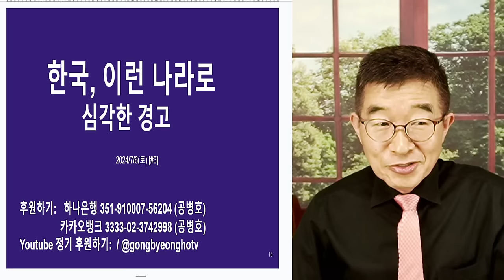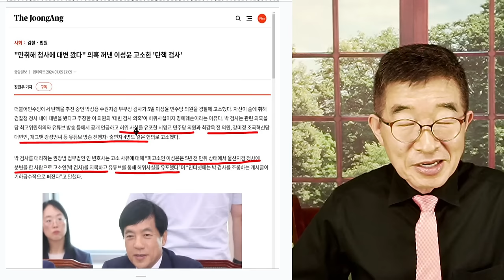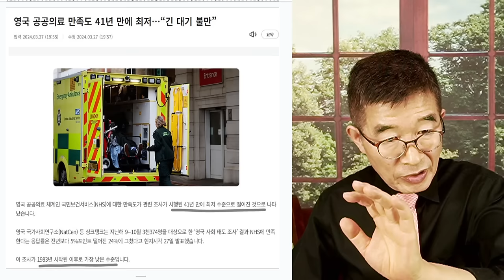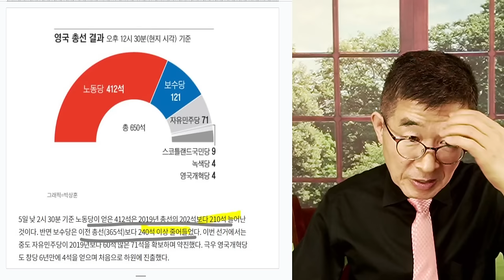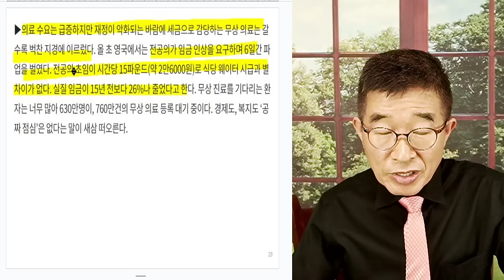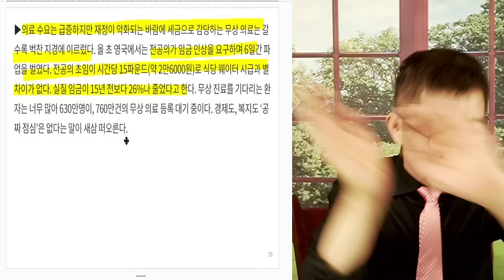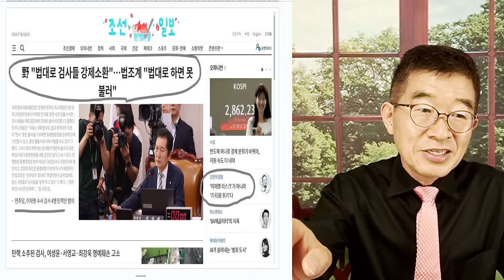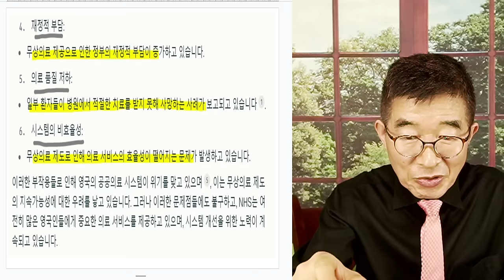한국, 이렇게 될 겁니다 / 심각한 경고 / 지금 일어나고 있는 것들을 종합하면, 이런 나라로 향해 나아가게 될 것으로 전망 [공병호TV]